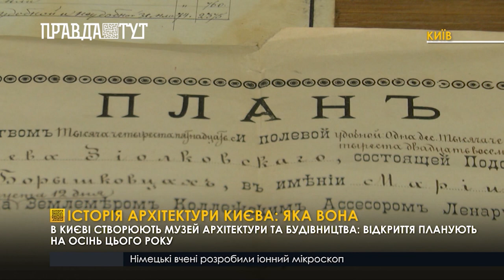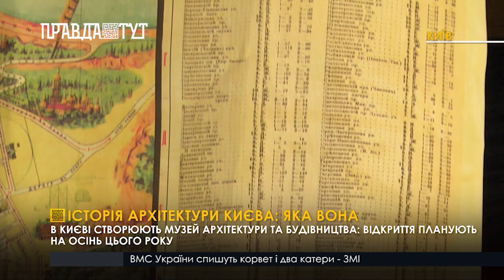Военный переворот в Мьянме, люди штурмуют банки и рынки: "Президента схватили..."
00:00 - Жорстокі ігри людей з тваринами
Згідно з законом, людині яка познущалась над твариною світять роки за гратами

02:53 - Квіти від мусульманок
У перший день лютого відзначають Міжнародний День Хіджабу. До святкувань у Києві долучилась Всеукраїнська асоціація мусульманських жінок

06:53 - Історія архітектури Києва: яка вона
В Києві створюють музей архітектури та будівництва: відкриття планують на осінь цього року

09:32 - Після 18-ї - назад в автопарк

10:34 - Влада під контролем військових
У М’янмі стався військовий переворот. Головних чиновників країни, разом із президентом, відправили під арешт. Військові оголосили надзвичайний стан

13:14 - Україну засипає

14:15 - Майстер-клас з рукоділля для бабусь
У вінницькому Територіальному центрі соціального обслуговування набрало популярності заняття з рукоділля